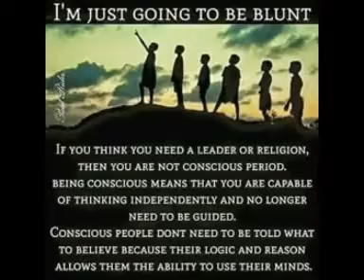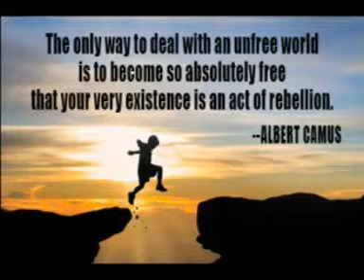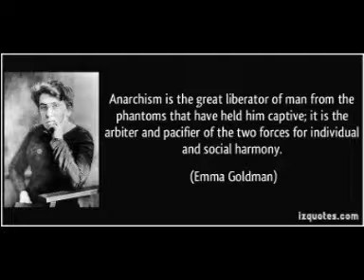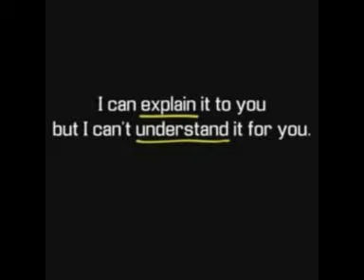Pristin Patterson presents Deep House Agenda vol 14